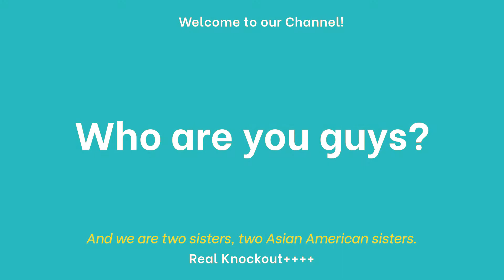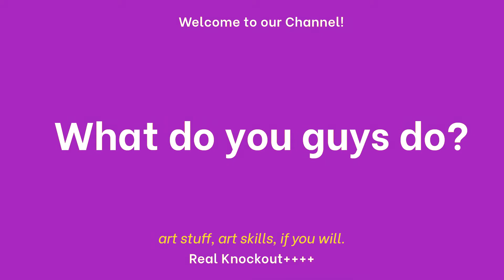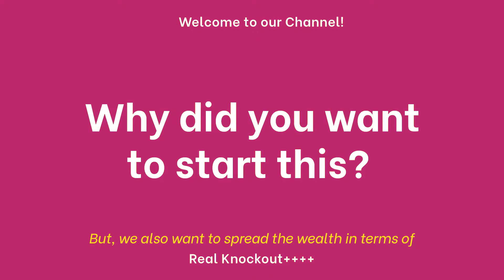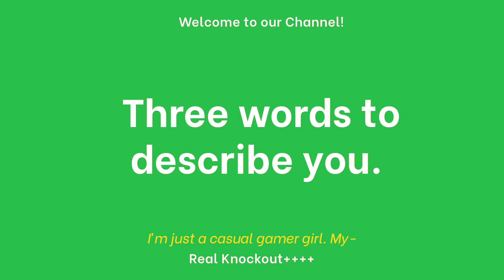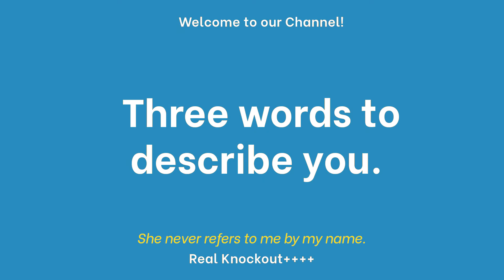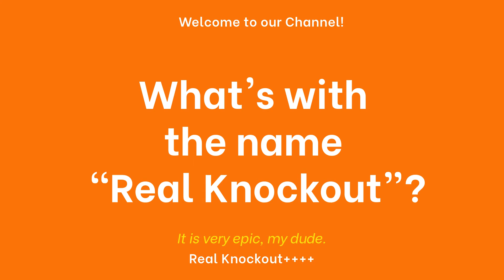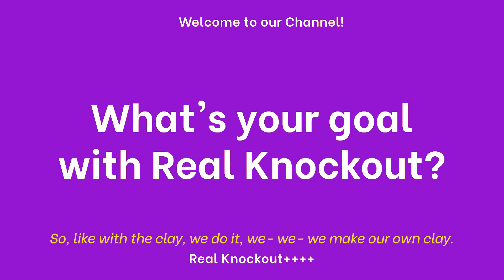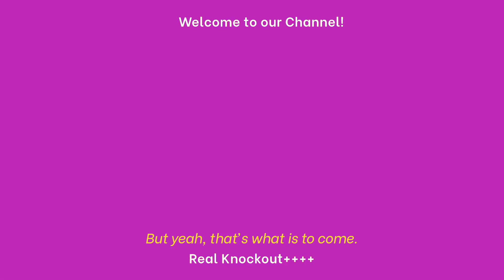Welcome!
Hiyo! We're two Asian American sisters who hope to create artistic content and spread awareness to causes we wish to contribute too! Our names are Selene and Serena and please be on the look out to where we post content!

Sister's Note: Hiya, Selene had edited this video, if you have any personal comments about my editing please let me know! I'm not the best at editing, but please do tell! Hope you enjoyed our first video!

Stance on Sustainability: The two of us will try our best to make sure all goods involved in our processes are sustainable as we can afford and have accessibility to. If you have any recommendations or comments regarding the materials we're using, please let us know! We're also happy to hear possible alternatives if accessible too. The two of us are not personally vegan, but we try our best to contribute to sustainable practices when possible in our daily life. This stance will be explained more explicitly on our Notion (coming soon!).
Timestamps:
00:00 - Intro
00:16 - Who are you guys?
00:30 - What do you guys do?
01:17 - What do you do outside of art/ design?
02:15 - Why did you want to start this?
02:57 - Three words that describe you
05:08 - What's with the name "Real Knockout"
06:12 - What's your goal with Real Knockout?
07:31 - What to anticipate from Real Knockout
09:02 - Outro
09:15 - Endcard